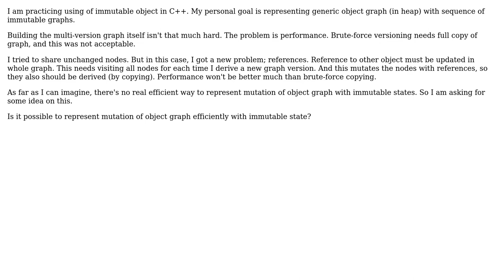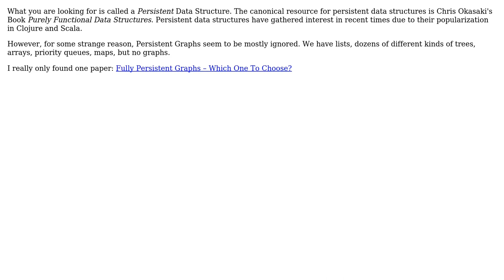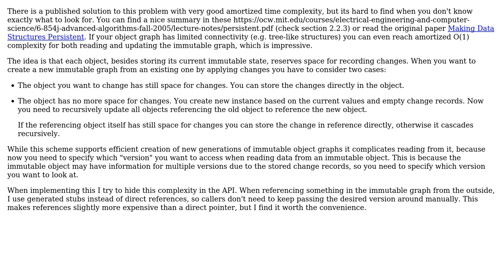Is it possible to represent mutation of object-graph efficiently with immutable states?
Software Engineering: Is it possible to represent mutation of object-graph efficiently with immutable states?

With thanks & praise to God, and with thanks to the many people who have made this project possible! | Content (except music & images) licensed under CC BY-SA | Music | Images & others | With thanks to user Zarat user Jorg W Mittag user Eonil user B.J. and the Stack Exchange Network Trademarks are property of their respective owners. You are responsible for your own actions.